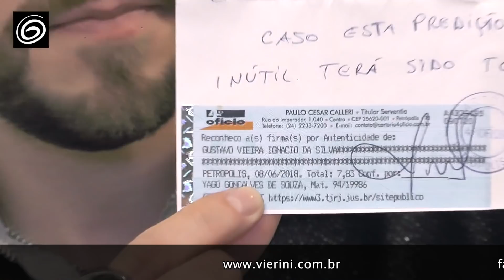FIFA WORLD CUP 2018 - Predição Vierini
Um pouco sobre a nossa GRANDE PREDIÇÃO da COPA DO MUNDO 2018.

Façam suas perguntas que vamos respondendo!

FILMAGEM E EDIÇÃO: FABIO CALDEIRA